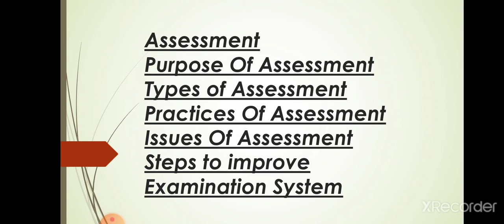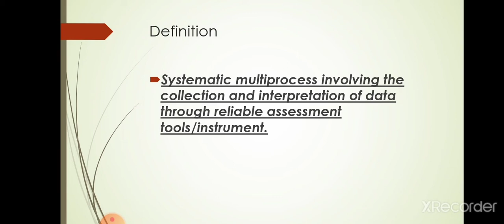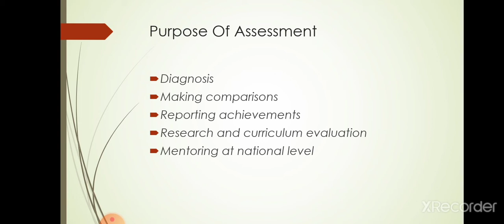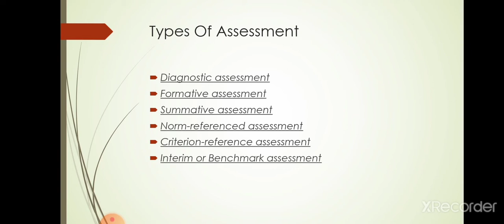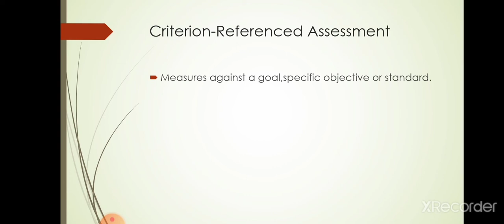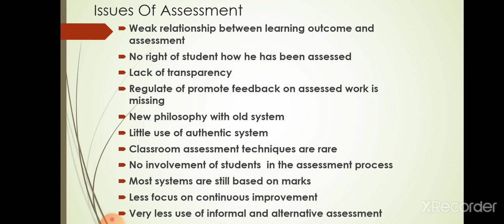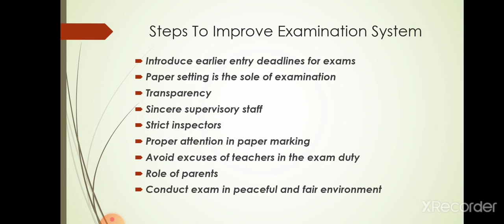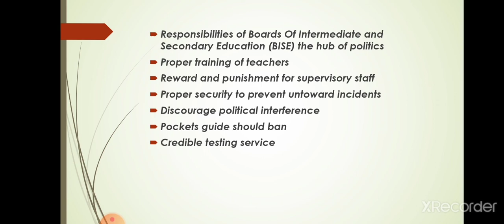What is Assessment? definition| types| practices| issues| steps to improve examination system?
What is Assessment?
Definition of assessment ?
Types of assessment?
Assessment practices?
Issues of assessment?
Steps to improve Examination System?

 (Lesson Planning/components of lesson planning)

(MCQs of lesson planning)

(action research, process and its steps)

(principles of school management)

(problems confront teacher during classroom activity)

(assessment tools and techniques)

solved past paper of 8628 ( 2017)

(RELIABILITY METHODS AND TYPES)

(QUALITIES OF AN EFFECTIVE SUPERVISOR)

(VALIDITY AND ITS TYPES)

SOLVED PAST PAPER 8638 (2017)

SOLVED PAST PAER 1424 WITH TIPS AND TRICKS

Discuss the significance of building design of a lab?/How can the students in a lab be managed? (SOLVED PAST PAPER)

ASSESSMENT

LOGICAL POSITIVISM

difference between inductive reasoning and deductive reasoning